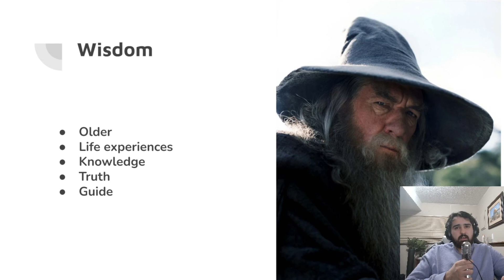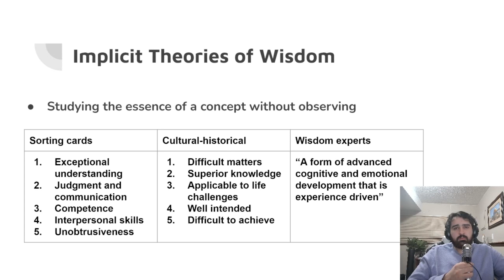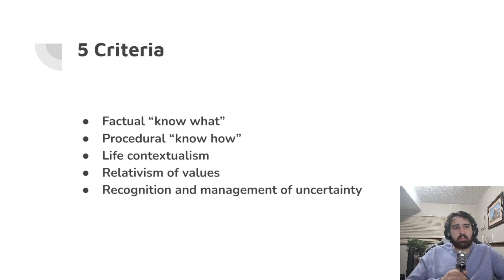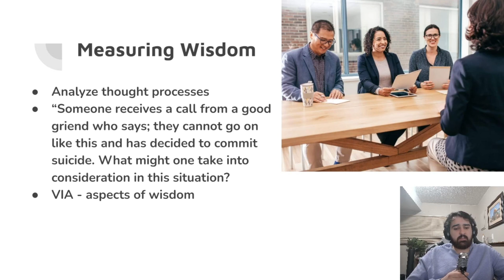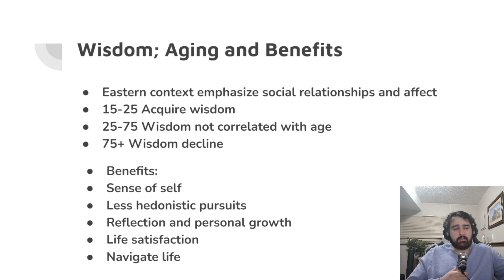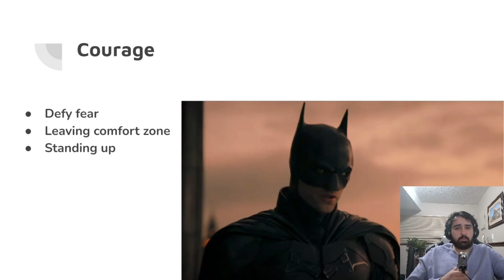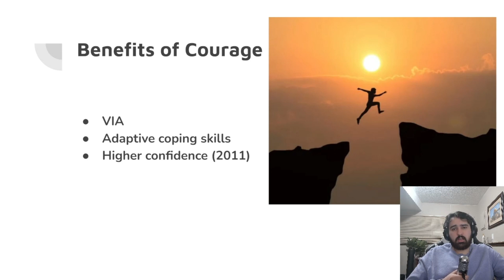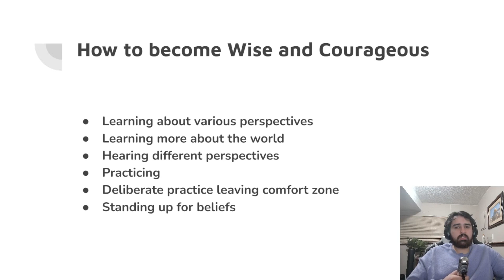How to be Wise - Positive Psychology Lecture 9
Today we learn about Wisdom and Courage. What are these concepts? Why do they matter? And how can we become wise and courageous?